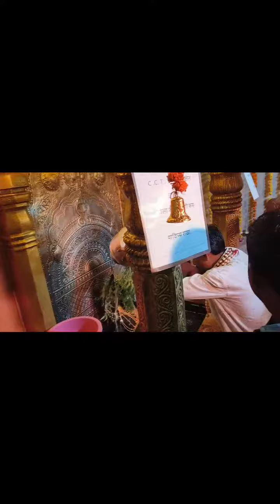श्री महालक्ष्मी देवी..आषाढ महिन्यात देवीची केली पूजा आणि अभिषेक.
आषाढ महिन्यात देवी जागृत असते अशी
भक्तांची श्रद्धा आहे..
भक्त गण आषाढ महिन्यात वर्षभर केलेले नवस आषाढ महिन्यात फेडतात...
आषाढ महिना या मध्ये सर्व साधारण देवीला महत्त्व असते..
बोल कोल्हापूरच्या महालक्ष्मी देवीच चांगभले...